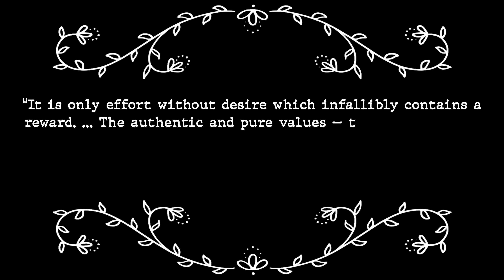Inspired by Simone Weil (1909-1943) - Attention and Will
In this interview with Ran Lahav, Alice Cova, member of the Deep Philosophy Group from Italy, describes what inspired her in the French philosopher Simone Weil, and her notion of "attention and will."

Simone Weil (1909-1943) was a Jewish-born French spiritual philosopher, and was also a political activist with communist and anarchist leanings. She studied philosophy at the École Normale Supérieure in Paris. She later participated in the Spanish Civil War against the fascists, and afterwards became attracted to mysticism and Christianity, although she never converted. She died at the age of 34 from cardiac arrest.